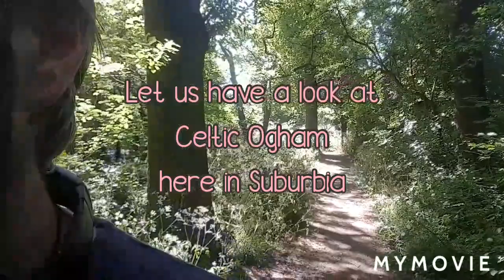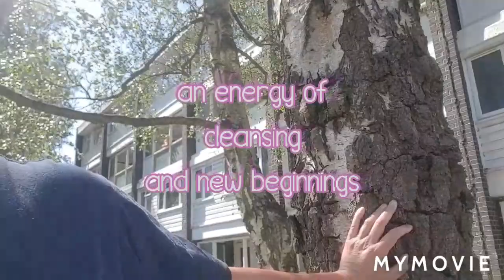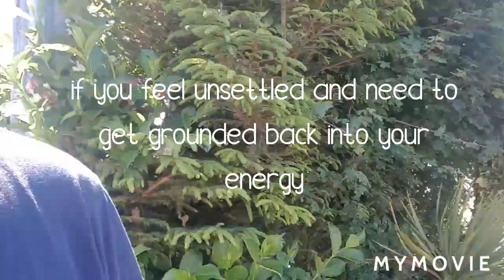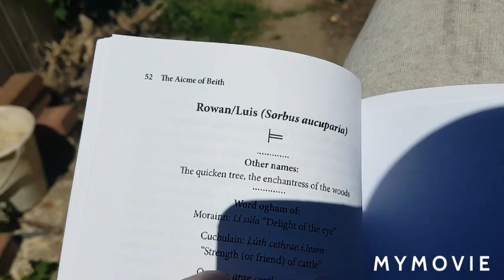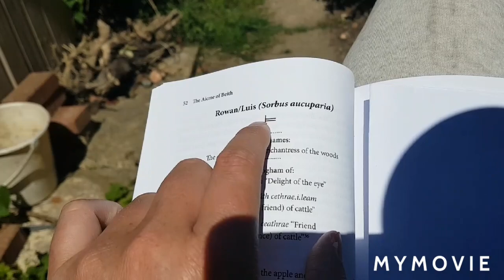ASMR SoftTalk - Signing Celtic Ogham in Suburbia ☆ Gentle Male Voice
Hello and welcome to my ASMR channel, a place to relax and be present.